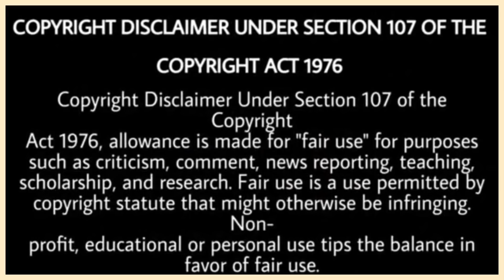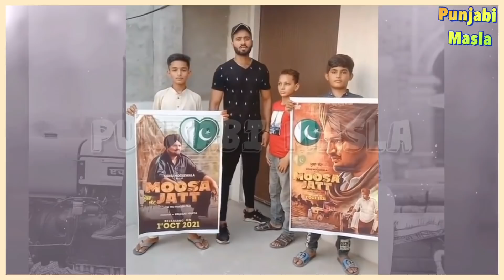ਆਮ ਜਿਹਾ ਨਾ ਜਾਣੀ ਸਿੱਧੂਆ ਦੇ ਪੁੱਤ ਨੂੰ Sidhu Moose Wala | Harcharan Singh News | Pilibhit